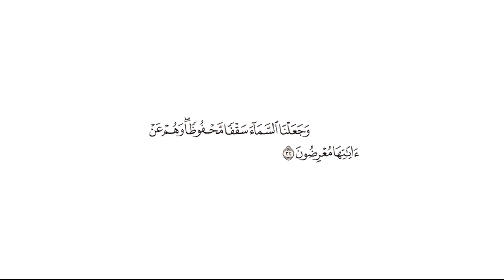تفسير قوله تعالى: {وجعلنا السماء سقفا محفوظا وهم عن آياتها معرضون} [الأنبياء : 32]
قال الله تعالى: {وَجَعَلْنَا السَّمَاءَ سَقْفًا مَّحْفُوظًا ۖ وَهُمْ عَنْ آيَاتِهَا مُعْرِضُونَ} [الأنبياء : 32]

التفسير الميسر: ( 32 ) وجعلنا السماء سقفًا للأرض لا يرفعها عماد، وهي محفوظة لا تسقط، ولا تخترقها الشياطين، والكفار عن الاعتبار بآيات السماء (الشمس والقمر والنجوم)، غافلون لاهون عن التفكير فيها.